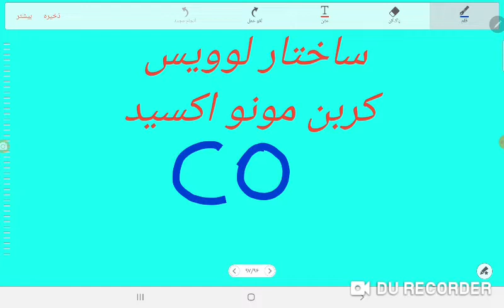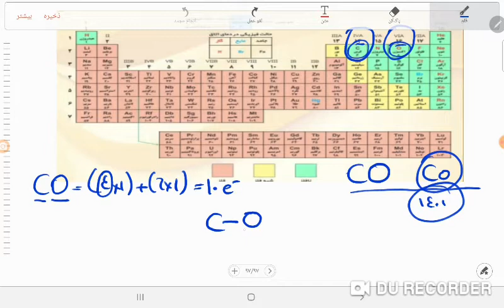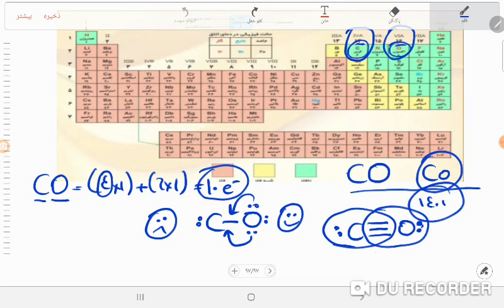ساختار لوویس کربن مونو اکسید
سلام لطفا کامنت ولایک را انجام دهید